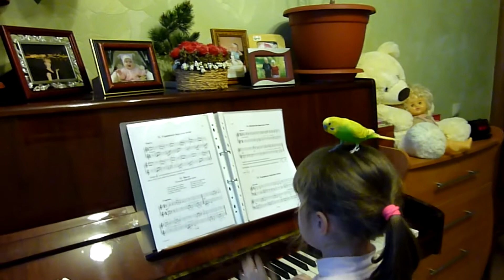Урок музыки для попугая Тоши//Волнистый попугай//Птицы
Урок музыки для волнистого попугая попугая Тоши.Смешной зеленый попугай.Тоша заслушался...